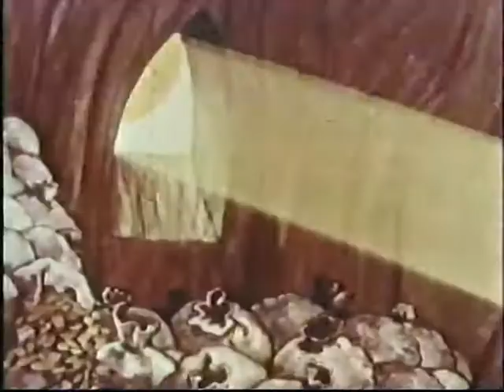Greedy Humpty Dumpty - 1936 cartoon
Greedy Humpty Dumpty's wall of gold is not enough. He wants all the gold in the sun, too.